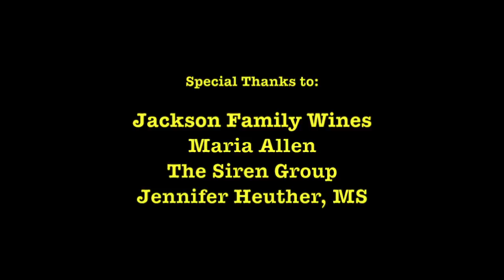Pro & Kon: Julien Gervreau, Sustainability Director, Jackson Family Wines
Julien Gervreau is the Director of Sustainability for Jackson Family Wines.  He travels the wine world visiting Jackson Family's more than 40 wineries throughout the United States, France, Italy, Australia and Chile finding ways to make each of them more  environmentally sound, socially equitable and economically viable.  Under his leadership, Jackson Family Wines has won the California Green Medal Leader Award for 2016.  This prestigious award is presented annually by the California Association of Winegrape Growers, California Wine Institute, Lodi WInegrape Commission, Napa Valley Vintners, Sonoma County Winegrowers, and The Vineyard Team. Julien spoke with Toronto journalist Konrad Ejbich about the challenges of growing wine sustainable in our rapidly changing world.